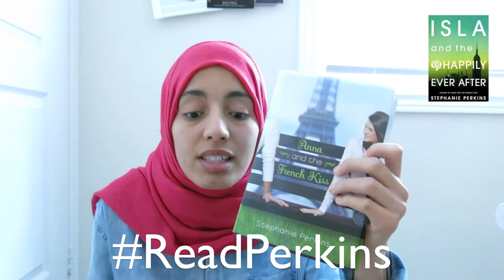Contemporary Lovers: Stephanie Perkins Month Readalong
The Contemporary Lovers have decided that August will be ReadPerkins month for the group! Come join us in the readalongs of all three books!